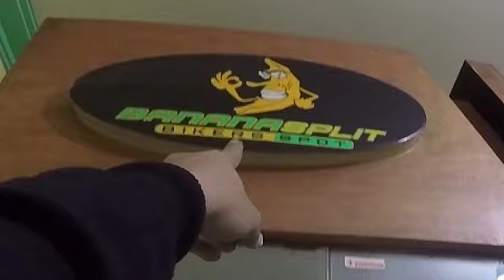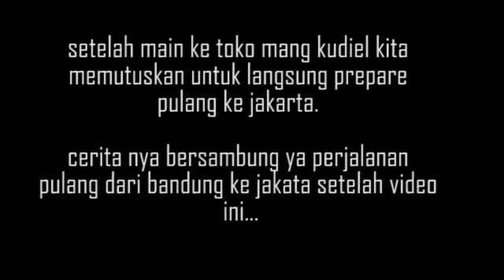MOTORAN DI BANDUNG bareng teman-teman @2STROKELOVERS_ID !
Di kesempatan kali ini dapet pengalaman yg seru lagi nih, yaitu lagi main main ke kota bandung dan kita sempetin untuk sunmorian disini.
Jarang-Jarang nih bisa begini, penasaran sama keseruan nya kan? nonton sampai habis deh.